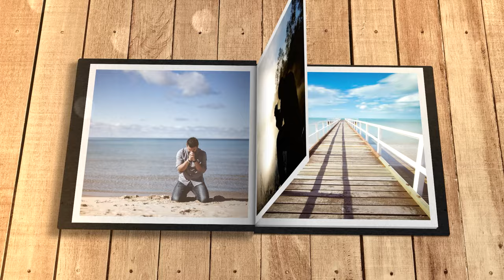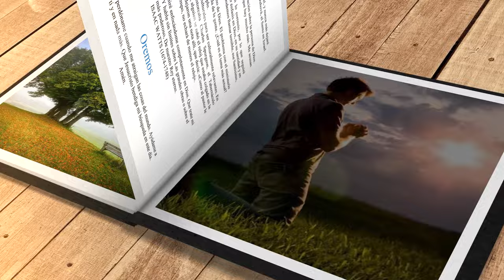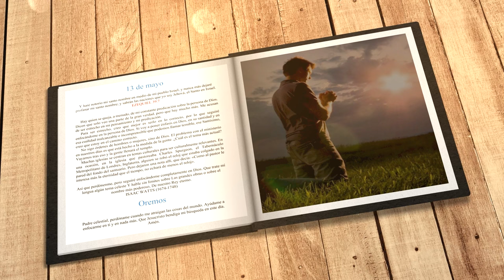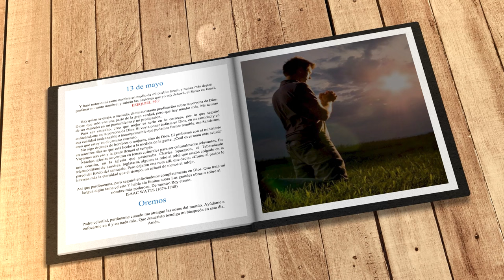Mi búsqueda diaria (13 de mayo)